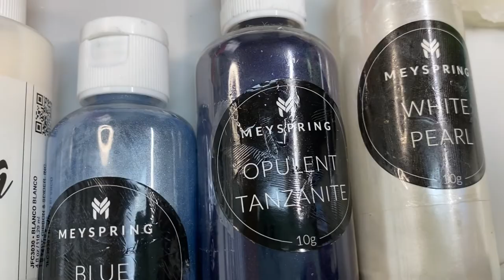#85-Resin Ocean Anchor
Resin ocean anchor. Still practicing the wave. One day I’ll get it.

Items used
Silicone mold Anchor
Rockstar Resin see below for discount *
Meyspring Geode Art  Collection see below for discount*
Meyspring Two Tone Collection see below for discount *
Jacquard Piñata ink White
Dr. Phil Martin's Bombay Indian Ink Brown
Deco Color Metallic Silver Metallic Pen

Soon I will be having a collaboration, see channel below and show support please.

Meyspring Gem Collection discount below
Alcohol 91%
Spray mist bottle
Ravlyn UV sold on Etsy

Other items used often
Genesis heat gun
Heat gun
Pixiss cups
1 ounce measuring cups
Wooden stir sticks
Silicone stir sticks
Silicone stir sticks
Ammex Black Nitrile gloves
Heat gun attachments

Silicone Molds Studio is working on a code. Will provide one once I receive it.

Amazon, Rockstar resin, Incredible Solutions Table top epoxy, Meyspring, Silicone Molds Studio
Small disclaimer, if you click on any product from the above and purchase, I will make a very small percentage; however, it is no cost to you.

Thank you to all my Crafty Creators. Much love to all of you that are supporting me on my journey.💕